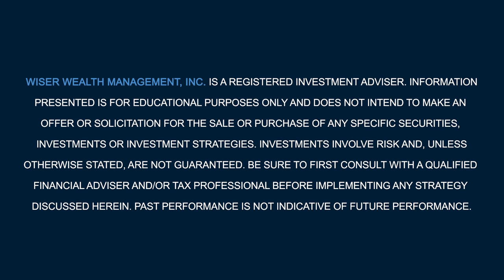Financial Planner vs Financial Advisor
The difference between a financial planner and a financial advisor can often confuse people. Unfortunately, the financial services industry uses a lot of different titles for the people in it.
Different Names for People in the Financial Services Industry

Registered representatives of a broker-dealer would be people at Merrill Lynch, Wells Fargo, or Edward Jones. There are also investment advisor representatives. These are independent advisors, who can be fiduciary advisors, fee-based advisors, or fee-only advisors working for independent firms, such as registered investment advisory firms (RIA). Though not very straightforward, it is how the SEC and FINRA divide up the titles. The general public often gets confused because of how the different titles are used in marketing. They might call someone an advisor, a financial planner, a financial advisor, a wealth advisor, or a wealth manager.

Ultimately, it’s not the title that matters but the kind of service a firm offers its clients. An investment advisor representative (IAR) who might call themselves a wealth manager, financial planner, or financial advisor, usually does more than just assets under management. They also act as a financial planner who takes a look at your insurance, 401k allocation, tax strategy, estate planning as well as can manage your assets. All of those things are typically done by a financial planner, who's usually a wealth manager at an investment advisory or a registered investment advisory firm (RIA).

Don’t get caught up in the title that they're using at the firm. More so, look into how the firm is structured. Is it a fiduciary firm? Is it a fee-only or a fee-based firm? These are two very different things. Fee-only means they'll  work in your best interest and won't try to sell any products. Fee-based means they may offer financial planning, but afterward will probably try to sell you an insurance product. Regardless of titles, a fiduciary, fee-only advisor is always in going to give you advise that is in your best interest.